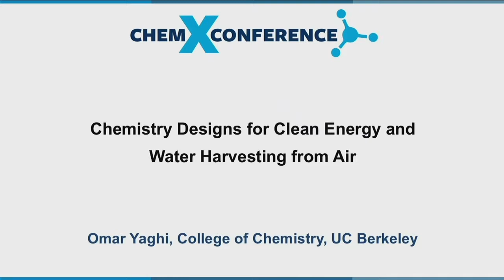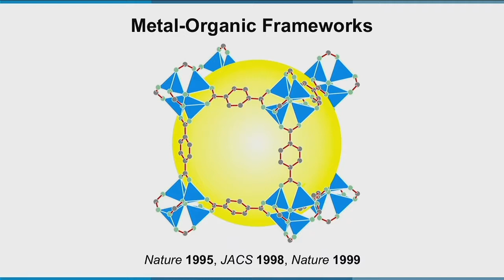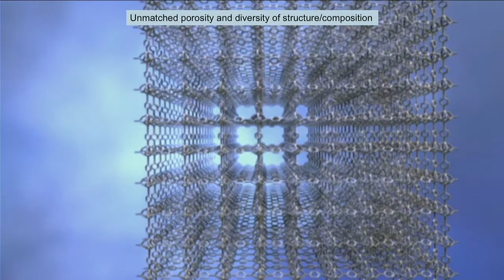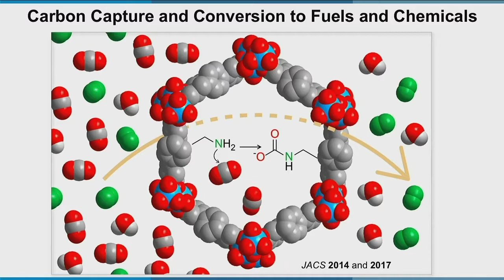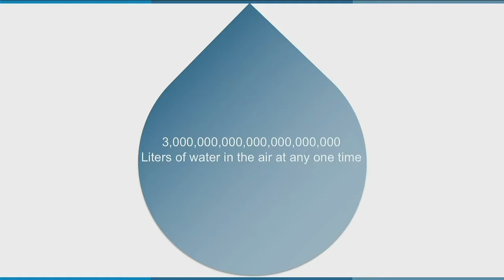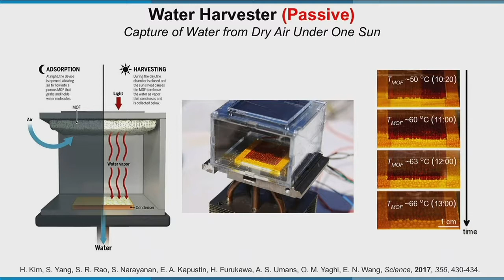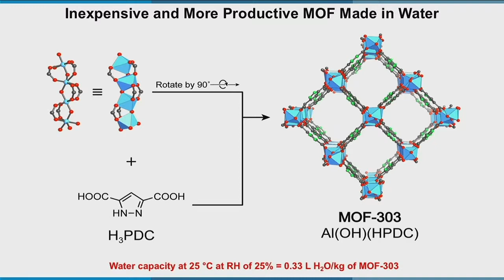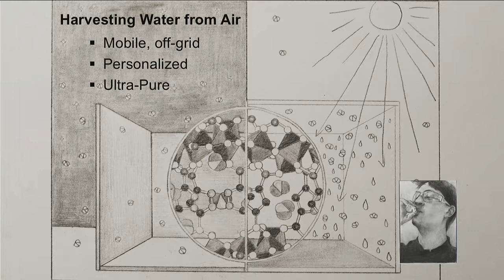ChemX Conference 2019 | Omar Yaghi: Innovative Materials to Address Water Stress and Climate Change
Omar Yaghi is the James and Neeltje Tretter Professor of Chemistry at the College of Chemistry, UC Berkeley.